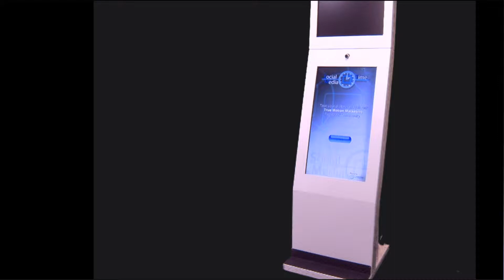Photo booths and backdrops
VIP is a manufacturer of Red Carpet Photo Backdrops, Backdrop Frames and Interactive Photo Totems.